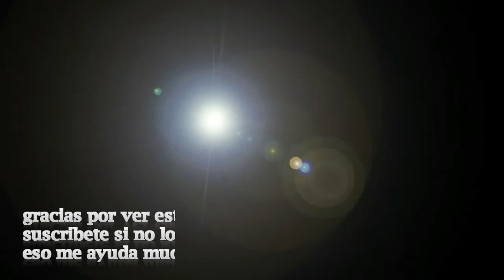DRAWING SAKURA CARD CAPTOR with pencil (Dibujando a Sakura Card Captor con lápiz)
Hola Gente... este es uno de los personajes  de animes que dibujo después de años...SAKURA CARD CAPTOR...y hacer este vídeo fue genial

se acepta sugerencias de que dibujo puedo hacer para el próximo vídeo y subirlo